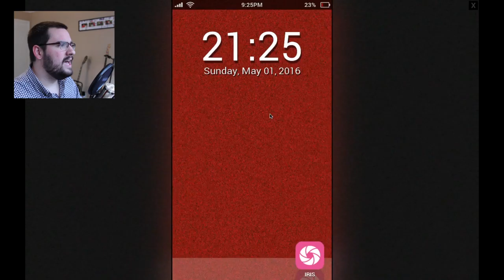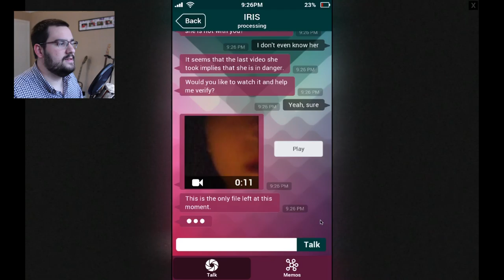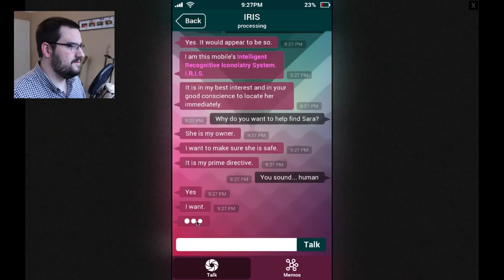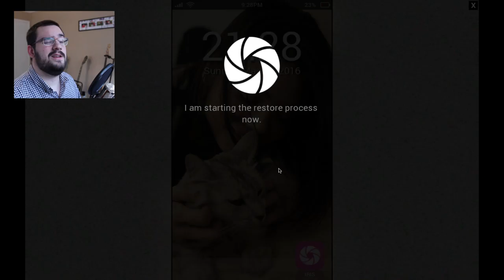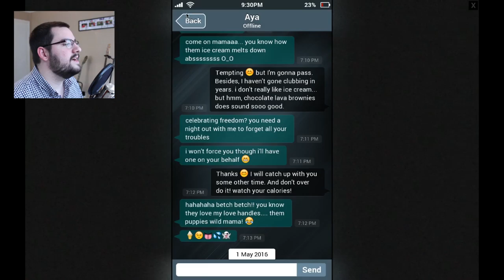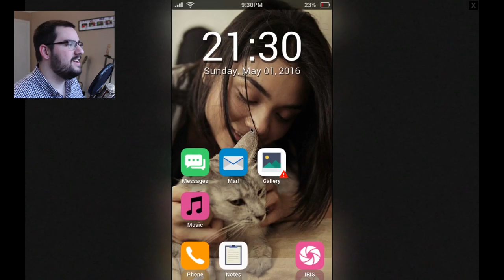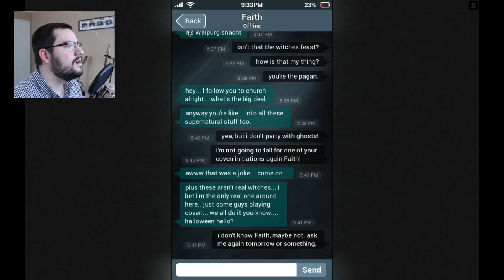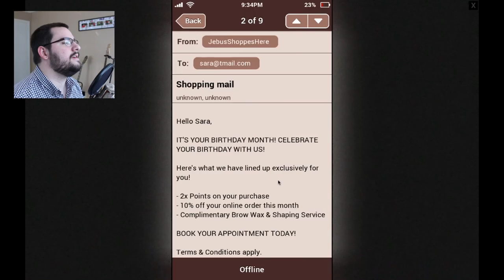DEREK IS SUCH A JERK - Sara Is Missing - SINGLE PLAYER!! - Part 1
I don't know why I do this to myself. I thought I was playing an innocent and pure point and click game, but NO. I won't be sleeping tonight.

It's time for another episode of Single Player (with Nathan Webb)!

Not sure why you'd want to play this, but here is the link! Throw some change their way

Single Player (with Nathan Webb) is your resource for clean, hilarious video game commentary. Our goal here at Single Player is to allow for appropriate commentary to current and retro video games.